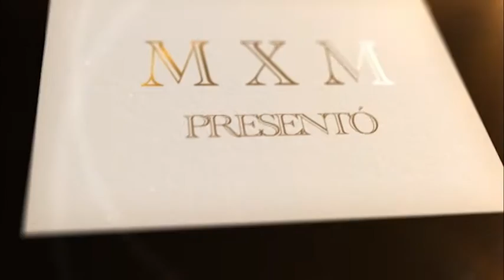PERLA 2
M X M
Fotografía, Vídeo Y Coreografía